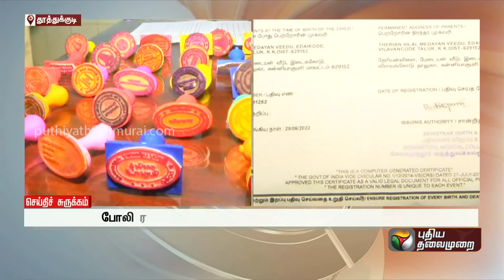அரசு அதிகாரிகள் பெயரில் போலி ரப்பர் ஸ்டாம்புகள்; 5 பேர் கைது | Rubber Stamp | Thoothukudi | PTT